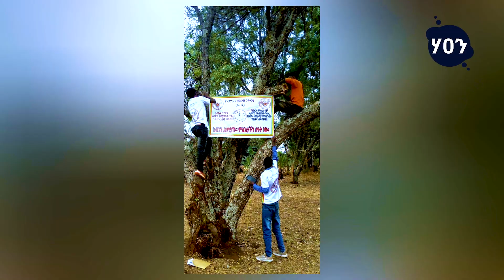ሰበር መረጃ|| የሰበሮች ሰበር ጠላትን አንገት ያስደፋ መረጃ አዲሳባ ተጥለቀለቀች ሙሽሪትን አጣናት ያልተጠበቀው June 3, 2021